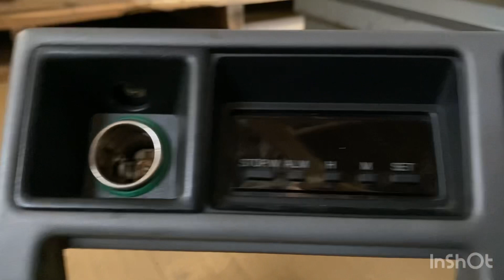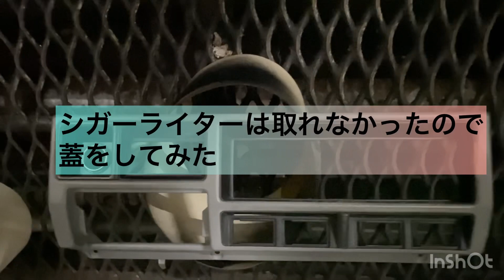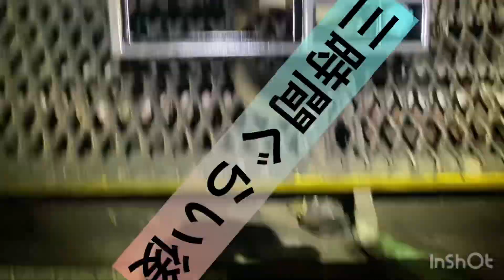プラド78 格安パネル塗装